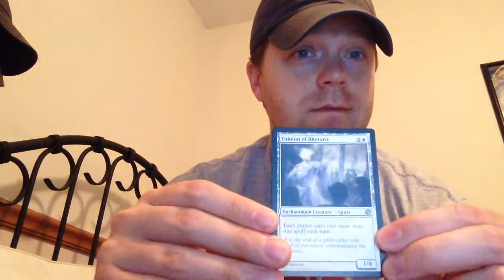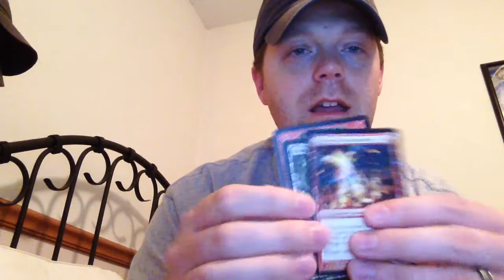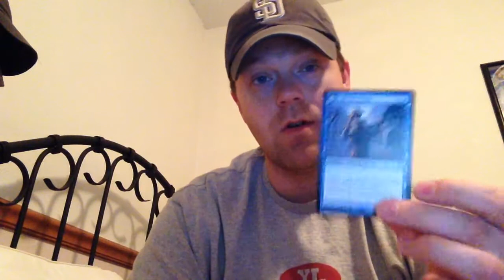Late Night Packs 6-29-14 2x Innistrad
Sorry for the lack of videos this week. I picked up a couple more ISD packs plus a Journey Into Nyx pack. Choices are: Pack Openings, Deck Tech, Cube Updates, MTGO Gameplay or MTG News.